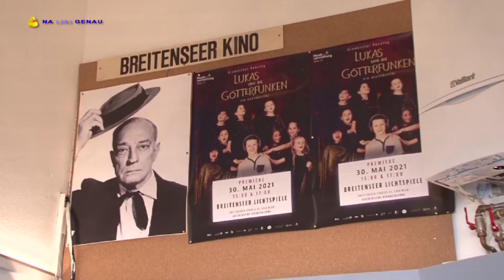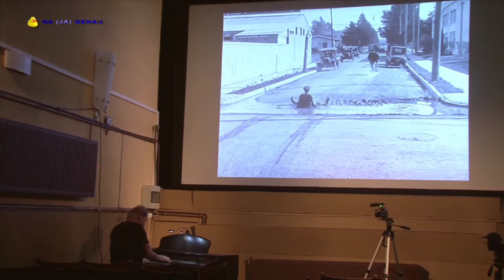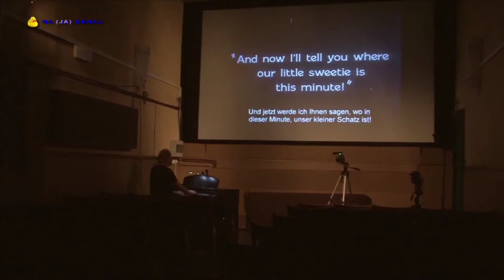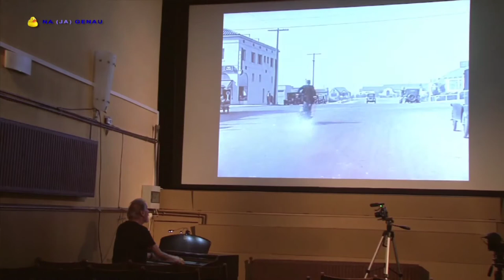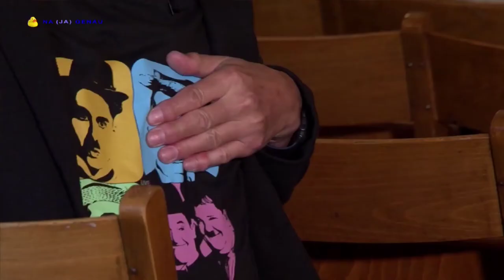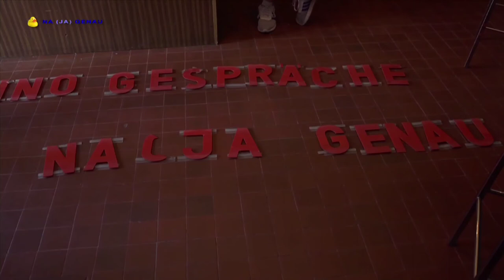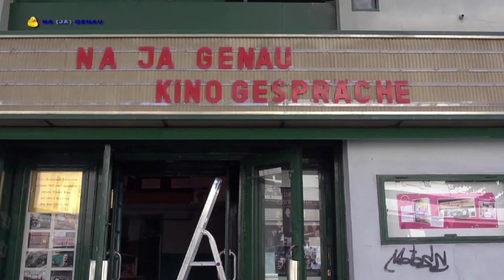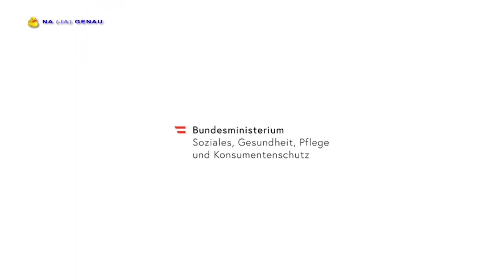2. Kinogespräch mit Stummfilmpianist Gerhard Gruber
Die NA (JA) GENAU - BREITENSEER LICHTSPIELE - Kinogespräche
Beim 2. Kinogespräch ist Gerhard Gruber im ältesten Kino Wiens, dem Breitenseer Lichtspiele Kino, zu Gast. Er erzählt von seinem Beruf als Stummfilmpianist und Komponist für Filmmusik, er stellt die Stars aus der ersten (Stummfilm) Kinozeit vor u.v.a. Durch die Sendung führt Flora Rabinger.

Diese Sendereihe ist eine Kooperation von Christina Nitsch - Fitz & Ernst Tradinik, des Breitenseer Lichtspiele Kino & der TV Sendung NA (JA) GENAU - MENSCHEN & MEDIEN - auf OKTO TV.
Musik: Gerhard Gruber, Kamera 1, 2, 3 & Ton: Kurt Van der Vloedt, Kamera 4: Ernst Tradinik, Kameraassistenz: Timea Rabinger, Regie & Gestaltung: Ernst Tradinik - 2021 MENSCHEN & MEDIEN.

Mit großer Unterstützung von Helmut Fleischmann, Tanja Rabinger & Sonja Hurtig.
Und dem Sozialministerium. Fotografie bei Dreh`s und Thumbnail Bild: Katharina Schiffl.

- NA (JA) GENAU - die intelligente humorvolle TV Sendung auf OKTO TV